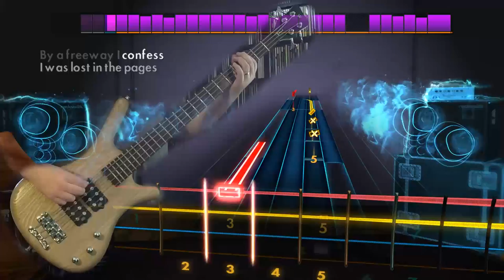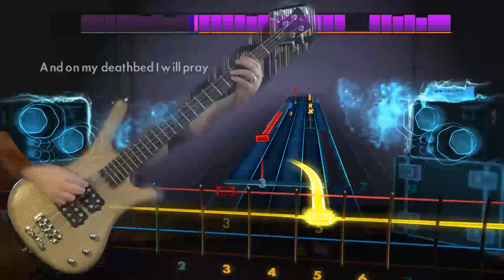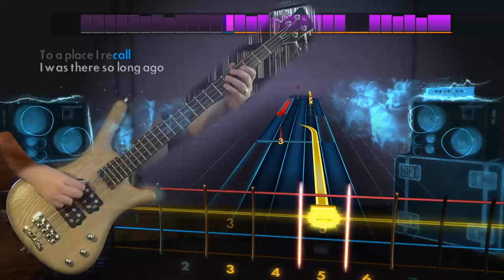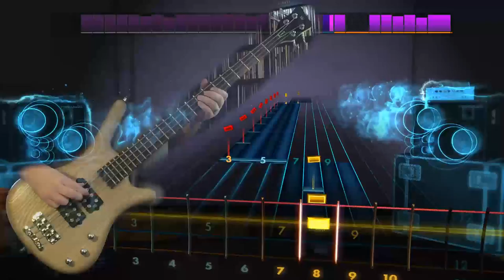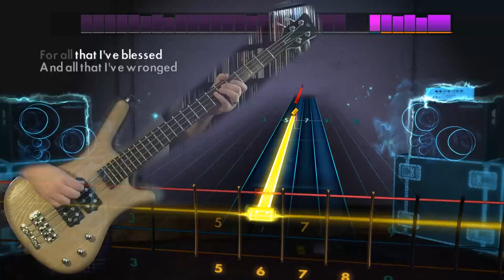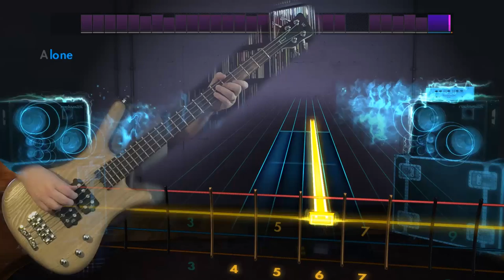Audioslave "Like A Stone" Rocksmith 2014 bass 100% finger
Played on a Warwick Corvette $$ bass.